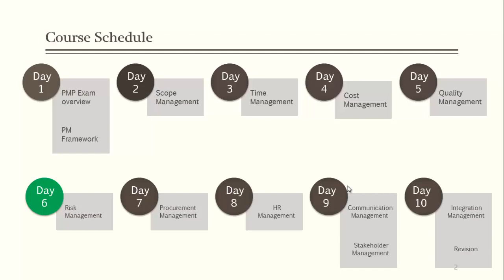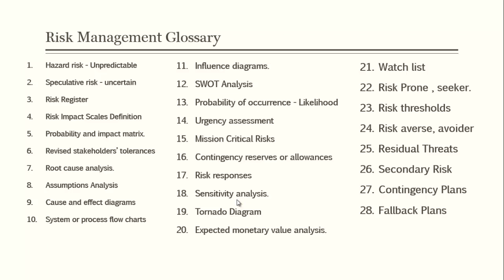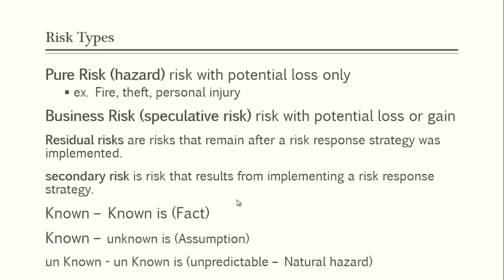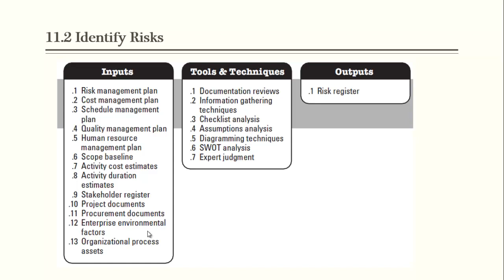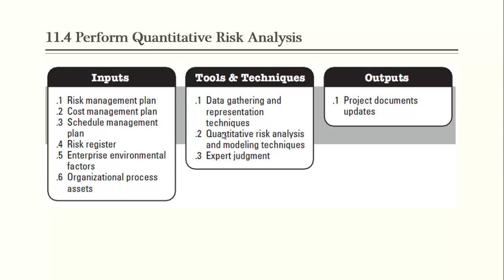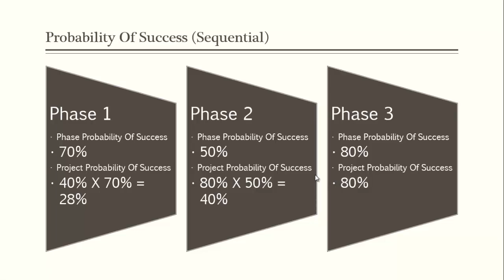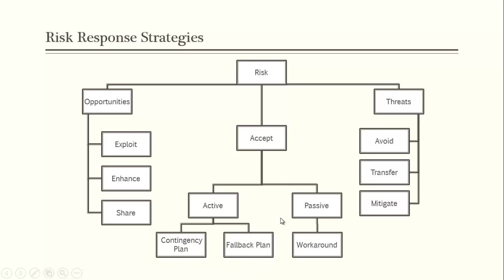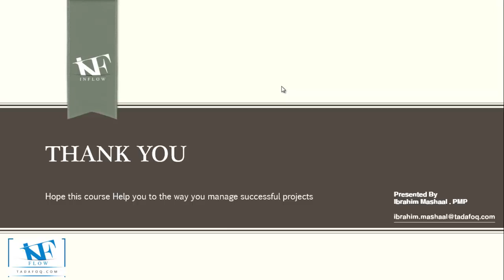PMP Day 6 Risk Management إدارة مخاطر المشروع